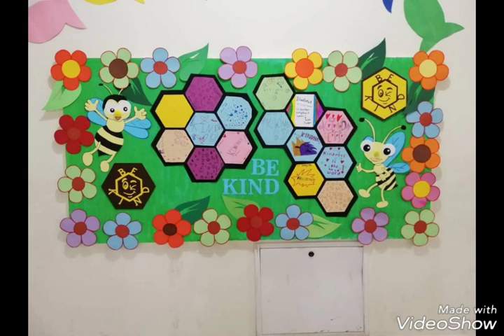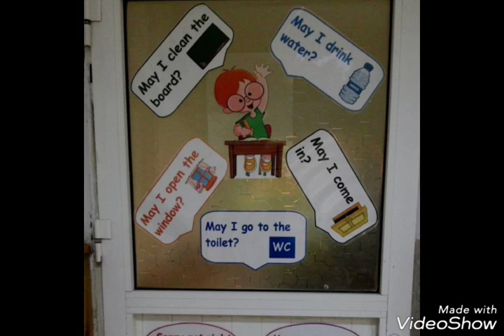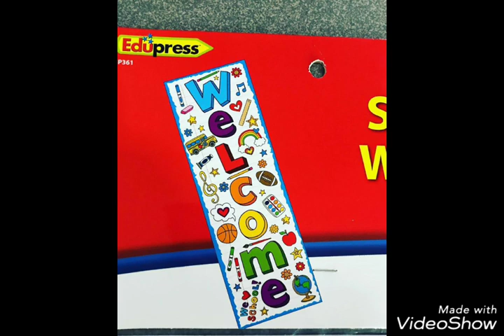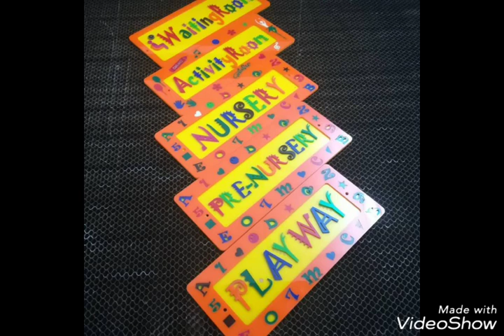50+ School decorations ideas || creative school decorations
Decoration Ideas